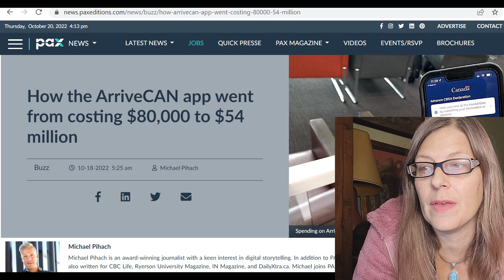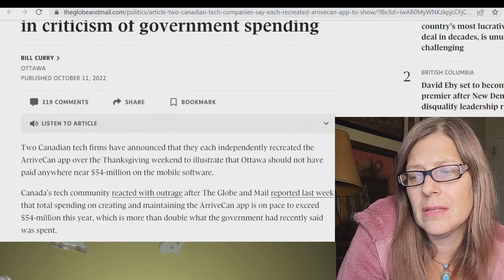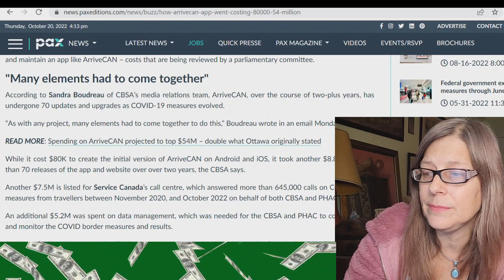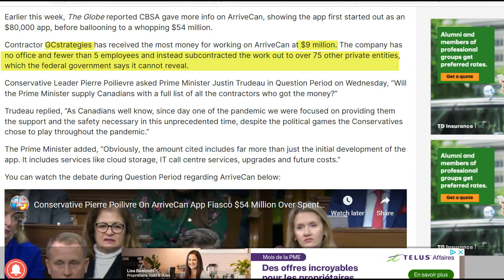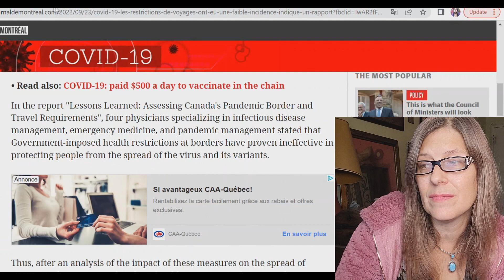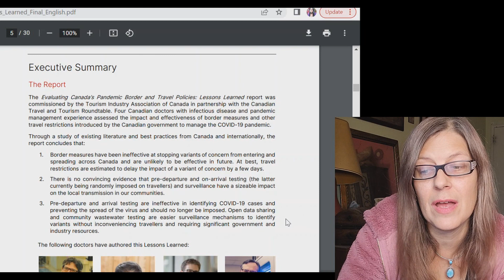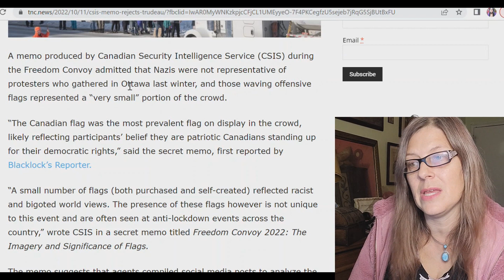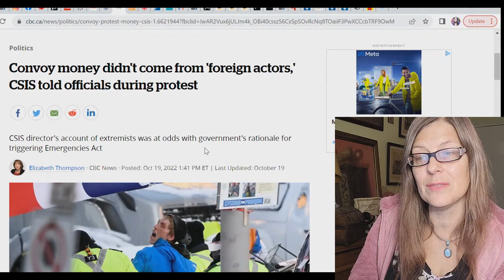New Study Destroys Arrivecan Claims, CSIS Memos Expose TRUTH about Convoy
After months of being fed the narrative that the convoy was full of extremists and Arrivecan is serving some kind of important purpose in managing the pandemic, the truth is coming out. CSIS memos reveal the truth about the trucker protests while Arrivecan has been exposed by a new study that showed it had very little impact on the pandemic. In addition to that, questions are being raised about why the app cost so much and who benefited from these contracts.